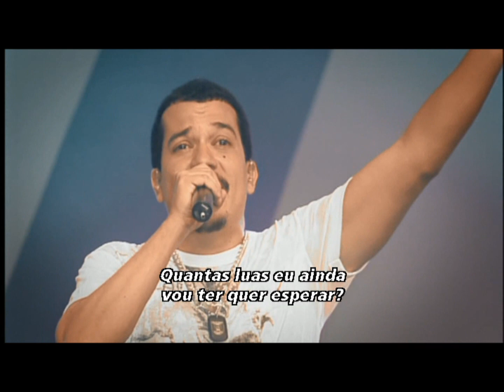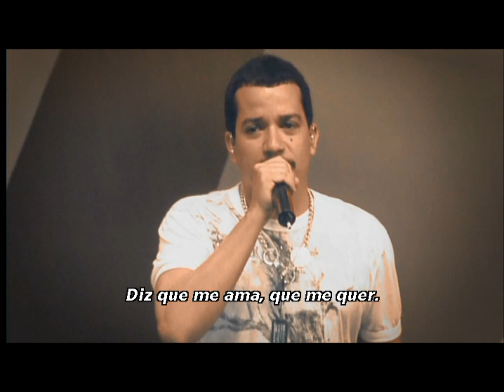Diz Que Me Ama | Asa de Águia e André Lellis | DVD Asa 20 Anos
Banda: Asa de Águia
Letra: André Lellis

Quanto tempo estou longe de você
Quanto tempo ainda tenho pra te ver

Você é minha vida
Sem você não há saída
Nem luz pra se ver.
A saudade bate forte é pra valer

Nem os anjos podem me compreender
Falta chão na minha estrada
Não há luz na madrugada
Nem sol pra nascer.

Quantas luas eu ainda vou ter que esperar
Quantos sonhos eu vou ter que me lembrar
Só me resta um verão
O acorde da canção

Pra você me escutar
Quero ter você pra mim
A mais bela flor no meu jardim
Diz que me ama, diz que me quer

Que é bom demais
Quero o seu amor assim
Me faz navegar no mar sem fim
Diz que me ama...